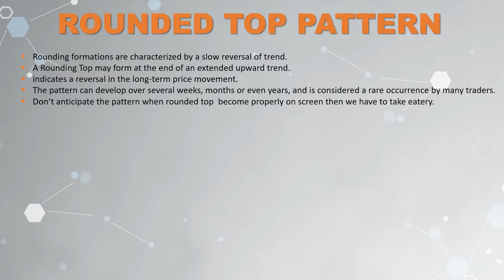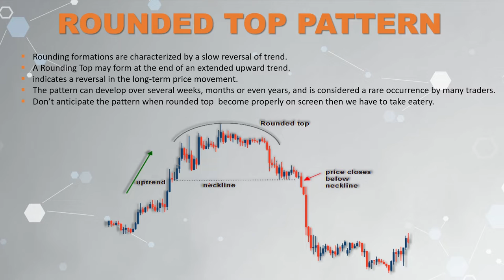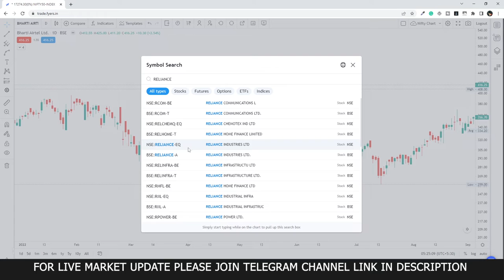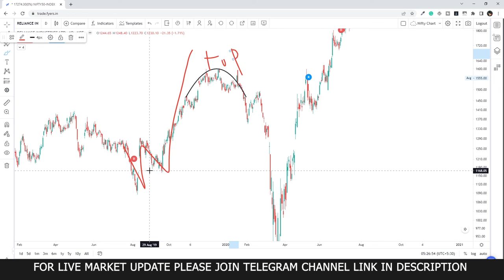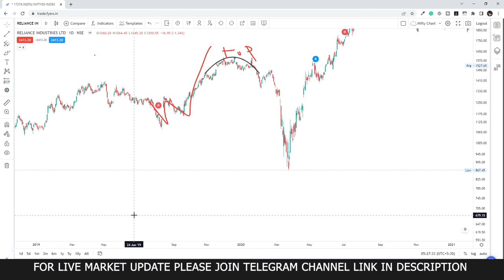✅ Rounded Top Pattern Trading | Rounding Top Chart Pattern | Revarsal Chart Pattern 🔥🔥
To Know About Rounded Top Pattern Chart Pattern is very important if you are learning Technical Analysis for day trading and swing trading. in this video, we explain how you can find a Rounded top in the chart and what is the process of becoming a rounded top pattern on the chart. We also guide you if you found the rounded top pattern in your chart sometimes it is difficult to know where to enter in trade and stop loss. but we will cover all topics in a rounded top pattern where should be the correct entry level and with stop loss and target in this video. so please watch the complete video.
Topic Covered in this Rounded Top Chart Pattern?
🟢 Rounded top
🟢 Rounding top Chart Pattern
🟢 Rounding Top Chart Pattern in hindi
🟢 Rounded top stock
🟢 Rounded top stock pattern
🟢 Technical analysis
🟢 Chart pattern
🟢 Reversal patterns
🟢 Rounded top chart pattern
🟢 Rounded top pattern
🟢 Rounded top pattern explained
🟢 Breakout stocks
🟢 Rounded bottom breakout

More Learning Video on this channel to learn about price action and trading strategies are given below
To open a Demat Account with  Zerodha brokers, click on the link given below:

Copyright information: This video cannot be re-published without prior written permission from the original content creator. All the videos are protected by copyright.
By accessing or viewing this video, you accept without limitation or qualification, this “disclaimer”.